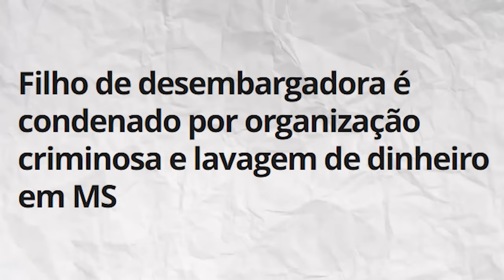VOCÊ NÃO VAI ACREDITAR NISSO!!